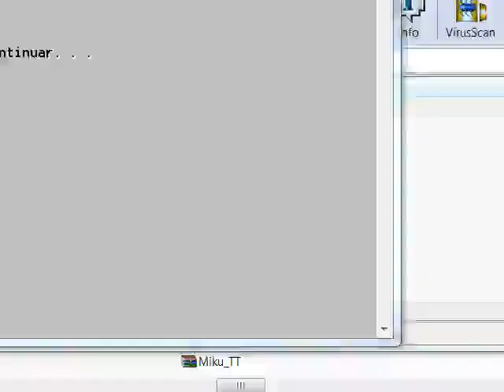Billy Kane vs Luthild MUGEN BATTLE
Requested by Erwin Dharrel Dalta VII